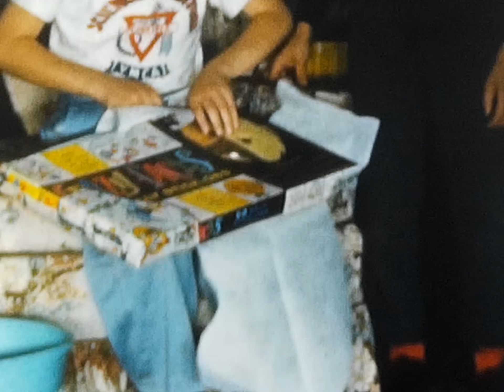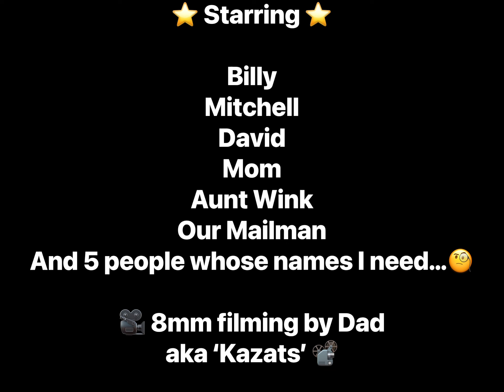Billy’s 7th Bday-1960-Jevic Family Archives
🎞🎥 Jevic Family Archives
Jevic Bros. Dynasty